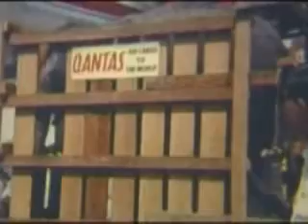Qantas Kangaroo Route Swissotel Singapore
60th Year London Singapore Sydney